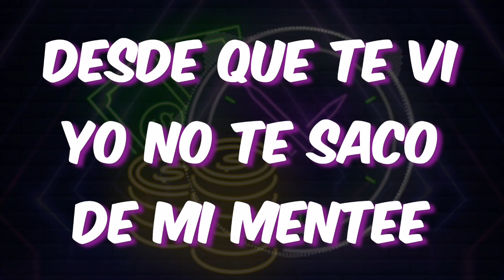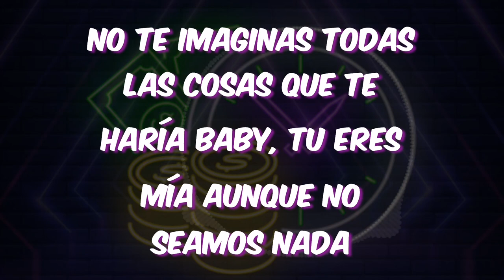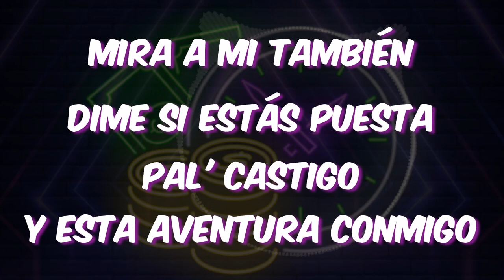Dime La Hora - Yosna ft. Junior Marcano (Lyrics)